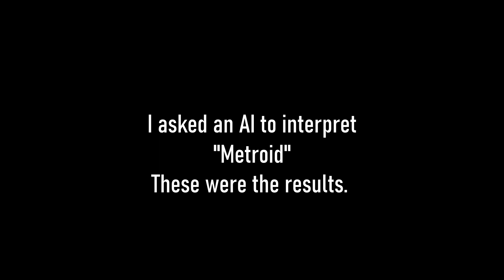Metroid w/ Stable Diffusion